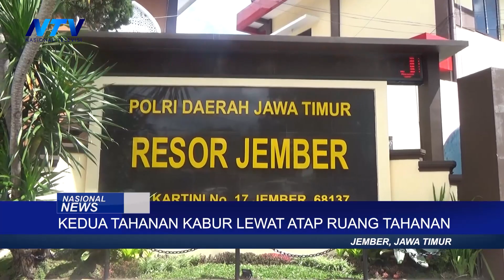POLISI TANGKAP TAHANAN POLSEK TANGGUL YANG MELARIKAN DIRI